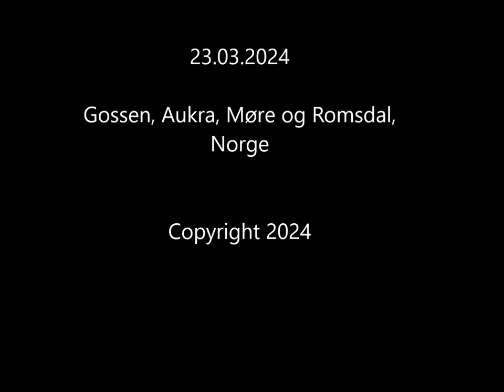beautiful northern lights 23.03.2024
Beautiful Northern lights, photos taken from the island Gossen in Møre og Romsdal, Norway on 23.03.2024. Amazing.